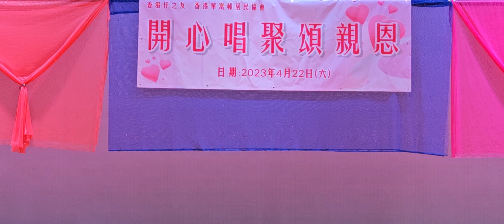開心之友大合唱 2023-04-22 華貴社區會堂